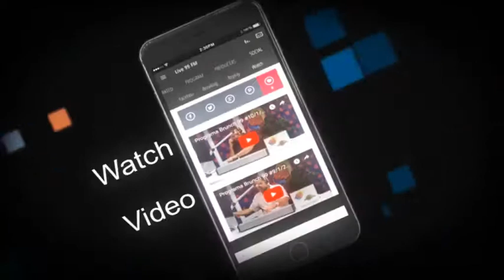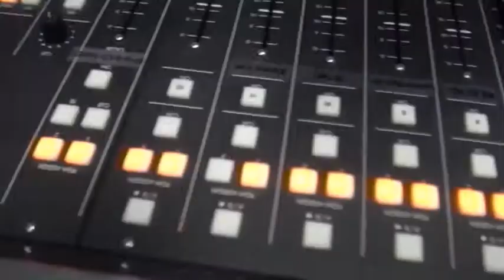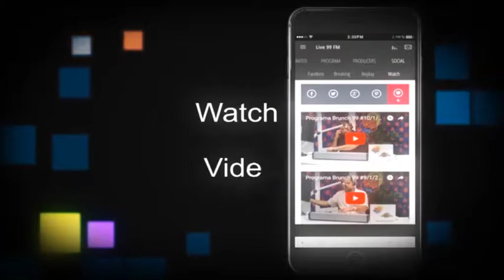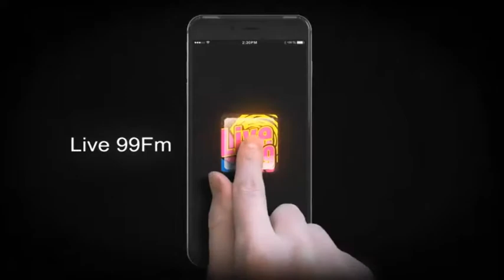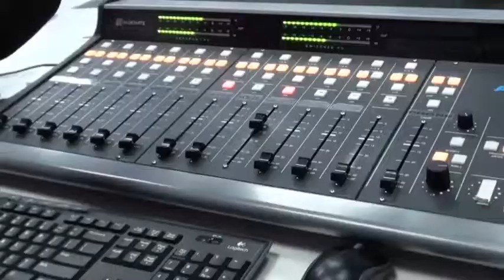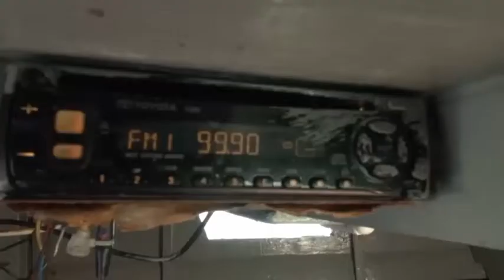Programa Brunch 99 23/2/2018